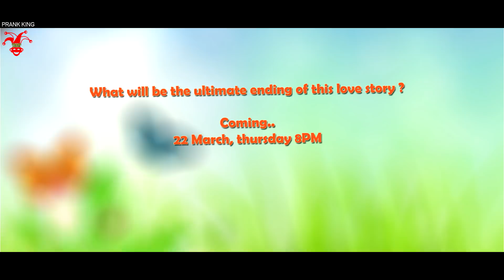School Of Love 2 | Romantic Musical ShortFIlm | Official Trailer 2018 | Last Page Of Sweet Love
After Romantic Musical ShortFilm School Of Love we make School Of Love 2 . its a  Last Page Of Sweet Love .

Btw Its a Official Trailer of school of love 2.
It Will be release 22 March .

School Of Love 2 | Romantic Musical ShortFIlm | Official Trailer 2018 | Last Page Of Sweet Love | Prank King Entertainment

Nowadays sweet love stories have been fade away!
But only real sweet loves can give us the feel of the wind from Jannah.
Don't Kill The Love .. Feel The Cute Love !!

Watch the Special Short Film School Of Love 2

Wacht Full shortfilm. and enjoy.

ShortFIlm :School Of Love
Casting:  Tamim Khandakar & Zaima H Zesika
D.O.P & A.D : Mahabub hasan murad
Story, Screenplay & Direction : Arthik Sazib

*** ANTI-PIRACY WARNING ***

Audio Credit -  kanave kanave - david ( Thanks )

Thanks
Arthik Sazib